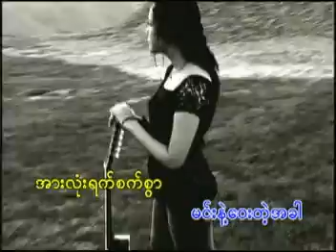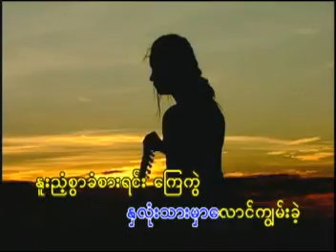Tain Dwe Lo..